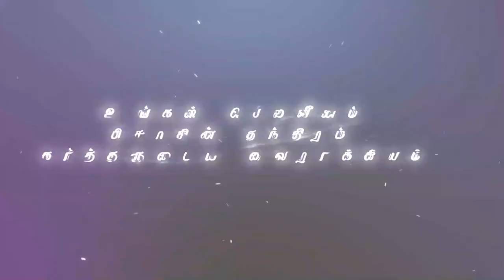"உங்கள் பலவீனமே பிசாசின் தந்திரம் - கர்த்தருடைய வைராக்கியம்"(HD) Aug 18th20 Promise with D.J(DD2174)